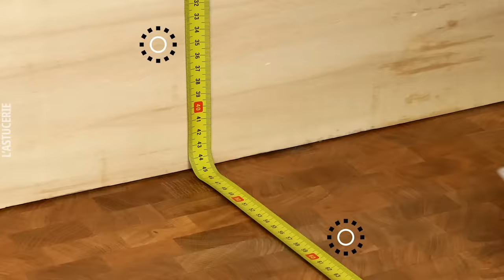29 astuces de bricoleurs vraiment utiles | Réussir (presque) tous les projets DIY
Pour qu'aucun projet de bricolage ne soit insurmontable, nous avons rassemblé toutes les techniques simples pour bricoler facilement à la maison. Pas besoin de faire appel aux professionnels, vous allez devenir le vrai pro du bricolage ! 🛠